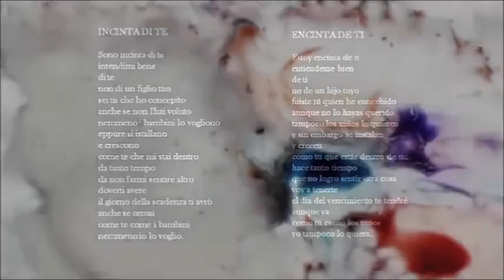TANGHITUDINE - TANGUITUD (parte 3/6)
Fuimos / Via! (H.Manzi – J.Dames– adatt. M.Lao) – Tango della favola crudele (M.Lao)

Meri Lao, nel suo libro Tempo di Tango (Bompiani 1975), chiama “tanghitudine” una modalità universale del sentimento, che può coinvolgere ognuno di noi ovunque affiorino i temi della nostalgia, del continuo riandare alle situazioni trascorse, dello sfasamento con la realtà. Tanghitudine è il titolo di un suo récital,  sempre cambiante,  che ha portato in scena per dodici anni (dal1980 al 1992), in Italia, Svizzera, Francia, Svezia, Stati Uniti, come pianista,  cantattrice,  poeta, traduttrice, compositrice,  arrangiatrice,  sullo sfondo di immagini originali e qualche citazione in VHS. Fra i tanti livelli espressivi,  non poteva mancare l’accenno sociale e l’ironia.

Meri Lao, en su libro Tiempo de tango (Bompiani Milán, Anesa Buenos Aires, 1975), llama “tanguitud” a una modalidad universal del sentimiento, que puede apoderarse de cualquiera de nosotros toda vez que afloren los temas de la nostalgia, del continuo acudir a las situaciones transcurridas, del desfasaje con la realidad.  Tanguitud es el título de un récital, siempre cambiante, que llevó al escenario durante doce años (de 1980 a 1992) en Italia, Suiza, Francia, Suecia, Estados Unidos, como pianista, cantactriz, poeta, traductora, compositora, arregladora, acompañada por imágenes originales y alguna breve cita en VHS. Entre tantos niveles expresivos, no podía faltar la alusión social y la ironía.